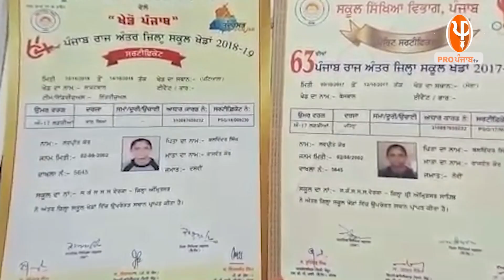ਕੁਝ ਤਾਂ ਸ਼ਰਮ ਕਰੋ ਯਾਰ ! ਪੰਜਾਬ ਦੀ ਵੱਡੀ Sports Player ਦੀ ਵੱਢੀ ਗਈ ਜੀਭ ਤੇ ਆਵਾਜ਼ ਵੀ ਚਲੀ ਗਈ, ਲੱਖ ਲਾਹਣਤ ਆ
ਕੁਝ ਤਾਂ ਸ਼ਰਮ ਕਰੋ ਯਾਰ ! ਲੱਖ ਲਾਹਣਤ ਆ
ਪੰਜਾਬ ਦੀ ਵੱਡੀ ਖਿਡਾਰਨ ਦੀ ਵੱਢੀ ਗਈ ਜੀਭ ਤੇ ਆਵਾਜ਼ ਵੀ ਚਲੀ ਗਈ
ਸ਼ੇਅਰ ਕਰੋ ਤਾਂ ਕਿ ਚਾਈਨਾ ਡੋਰ ਵੇਚਣ ਵਾਲਿਆਂ 'ਤੇ ਨਕੇਲ ਕੱਸੀ ਜਾ ਸਕੇ